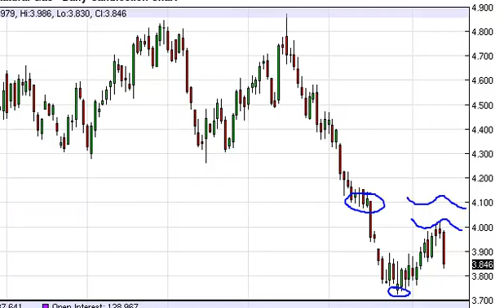Natural gas Technical Analysis for August 14, 2014 by FXEmpire.com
- August 14, 2014 commodity daily technical analysis for the Natural gas commodity. Find more information about Forex and Commodities News Technical Analysis Fundamental Analysis and Brokers on FX Empire